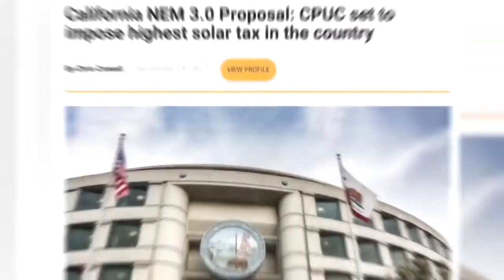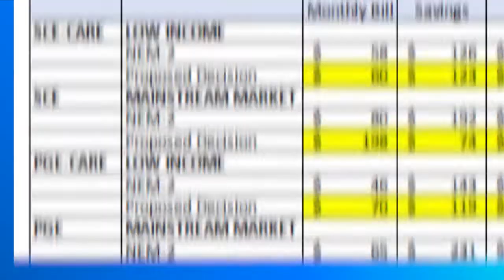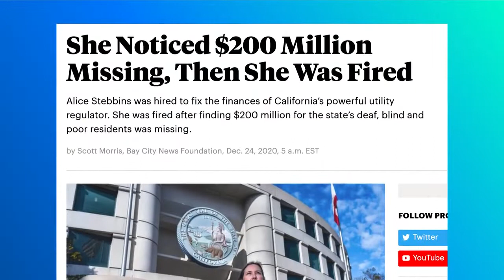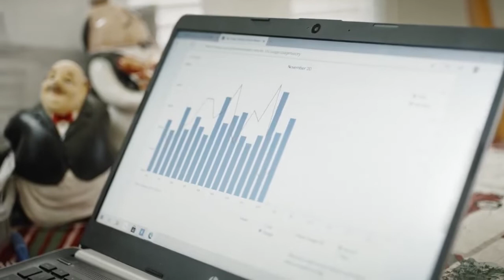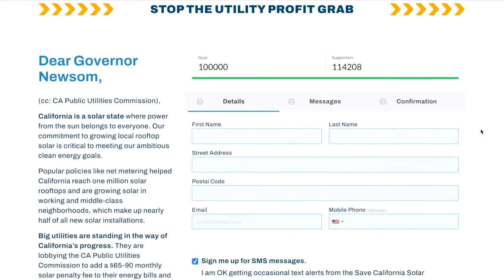Net Metering 3.0 California NEM 3 | Save California Solar!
Net Metering 3.0 California NEM 3 | Sign this petition to Governor Newsom to keep rooftop solar growing in California!!!

Here’s the deal…The California Public Utilities Commission (CPUC) has proposed a new structure for net metering that would negatively impact the value for homeowners. 🏠 📉

The changes are a push to increase utility company’s revenue and eliminate the value of solar for many customers. This new structure would negatively impact current and future California solar homeowners as well as the 60,000+ people who thrive from working in the solar industry. 👨🏻  👩🏽  👱🏼‍♀️ 👨🏾

For our non-Californian reps who think this doesn't affect them, you're wrong. NEM 3 will have a ripple effect across the nation that will eventually impact your state's legislation as well.

How this Affects You???

CPUC’s proposal includes:
Reducing payments granted to homeowners for the power they generate
Adding monthly charges to connect to the grid
Harming low-income solar adopters with the highest solar fees in America, charging unavoidable solar penalty fees!

Governor Gavin Newsom This Should Not Happen!!!

Utilities want to convince the public that solar users are not paying enough to the grid, when in fact, in just 2018, people who went solar in California offset 21 projects that instead, would have needed to be built. Solar works! Not only that, when you go solar, or your neighbor goes solar – it puts power directly into the grid and is an enormous value to everyone.

Utilities can’t make money off of solar, and that is their problem. They are trying to win by lobbying legislation that is a direct threat to thousands of people in the solar industry. This will only benefit PG&E and the other investor-owned utilities.

We need your help to spread the word and put action behind changing this legislation.
Join us in fighting against NEM 3, protest utility net-metering!

Save California Solar Coalition Statement on CPUC Net Metering Proposed Decision

Este es el punto Guerreros... La Comisión de Servicios Públicos de California (CPUC) propuso una nueva estructura para la medición neta de propietarios de viviendas que es un impulso para aumentar los ingresos de las compañías de servicios públicos y eliminar el valor completo de la energía solar. 🏠 📉
Bajo esta nueva estructura, esto tendría un gran impacto negativo en nuestros propietarios de viviendas solares de California y en las más de 60,000 personas que prosperan trabajando en la industria solar en CA, como ustedes. 👨🏻  👩🏽  👱🏼‍♀️
Para nuestros consultores no californianos que piensan que esto no los afecta, estás equivocado. NEM 3 tendrá un efecto dominó en todo el país que eventualmente también afectará la legislación de su estado.
Necesitamos su ayuda para correr la voz y poner en práctica el cambio de esta legislación. Únanse a nosotros en la lucha contra NEM 3, compartan el video que publicamos en nuestra cuenta de Facebook y visiten la publicación del blog a continuación para ver qué acción puedes tomar. ✊